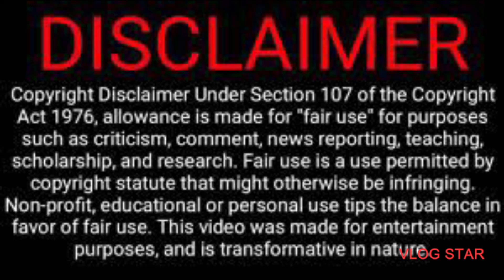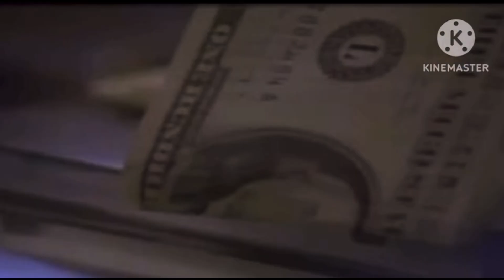The Real Reason JT Bigga Figga Is Upset‼️ MUST WATCH